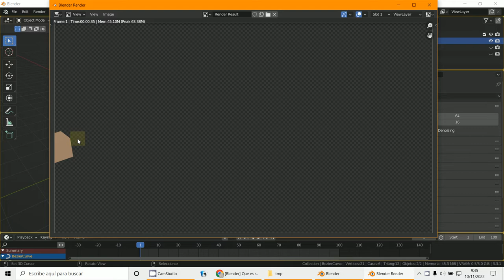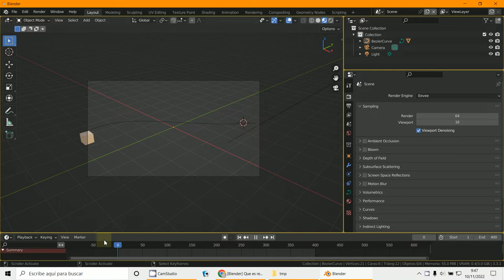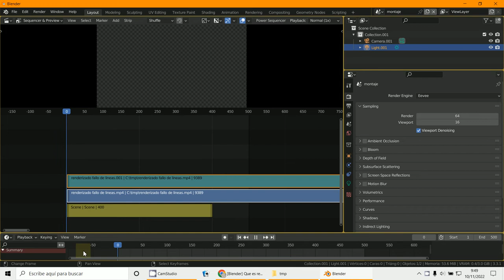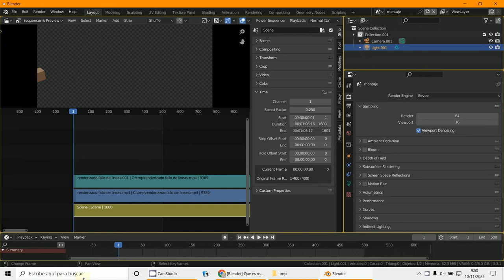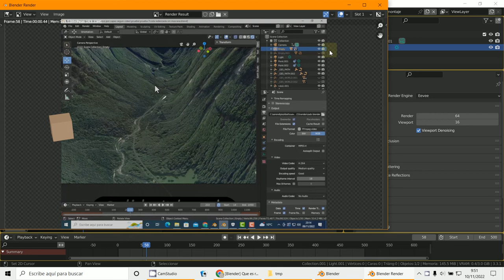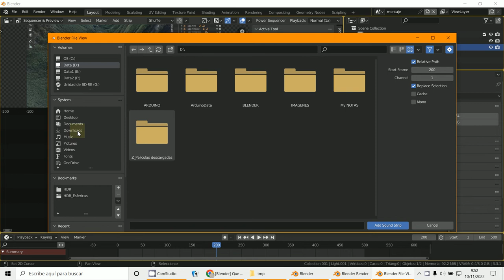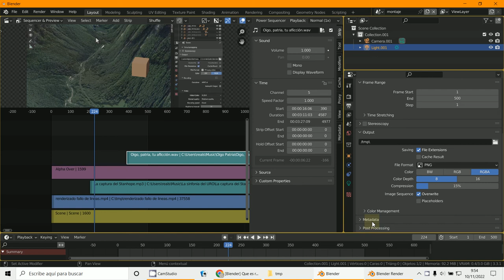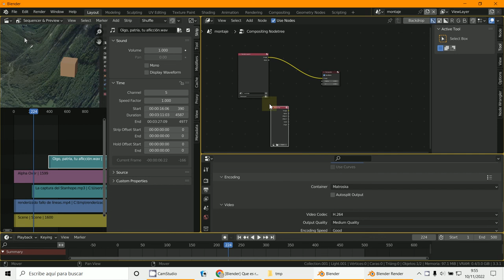Video Sequencer Editor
3D Blender 3.3.1
VSE